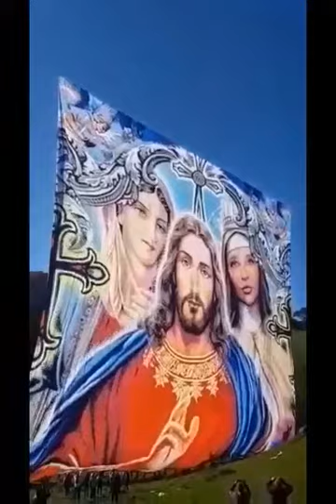USKRS * VASKRS * EASTER